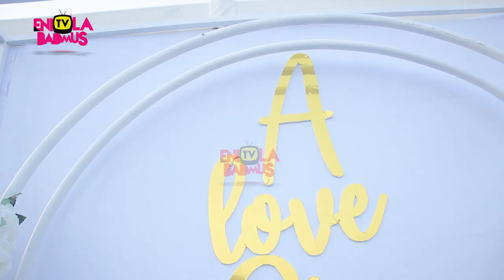WOLI AROLE'S LAVISH WEDDING